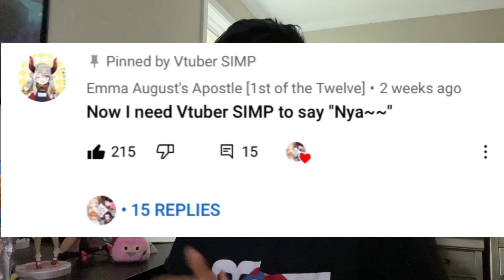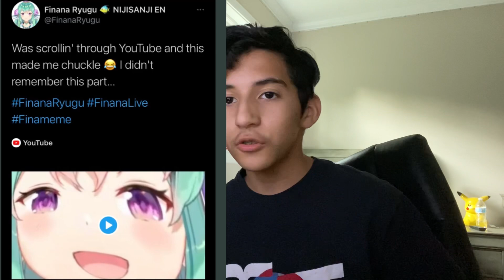My Appreciation ( Thanks soo much❤️) ￼